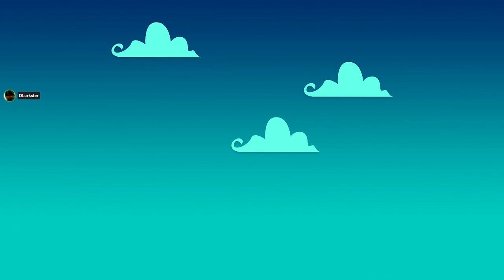Roaming Through the Haunted Hills | The Game of Life 2 w/ Friends #2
This is the 2nd game from the same session that Surge, DLurkster & Reowatch played along with myself. Went the spooky route with the Haunted Hills theme.

Decided to have a session of this classic board game, The Game of Life. 2, in video game form. I don't remember who hosted the lobby but I did play with Surge135, DLurkster & Reowatch while Chippy was in the voice chat for support. Welcome to Party Game Night!